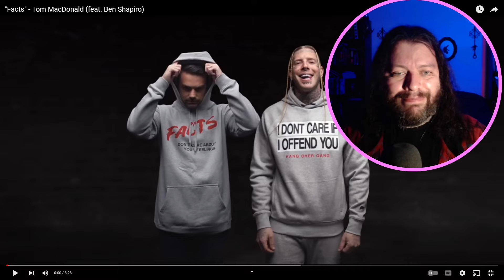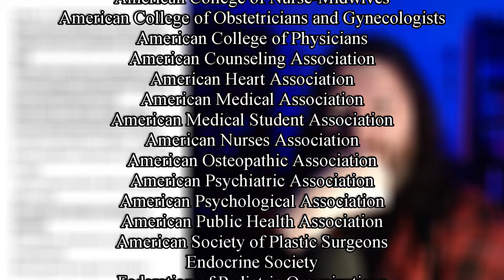FACTS sounds like a five-year-old trying to tell a story... BEN SHAPIRO and TOM MACDONALD Reaction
This may be one of the single worst things I've ever heard in my life...

00:00 Intro
01:14 Video Reaction
02:35 Lyric Analysis (It's BAAAAAD)
13:38 Outro